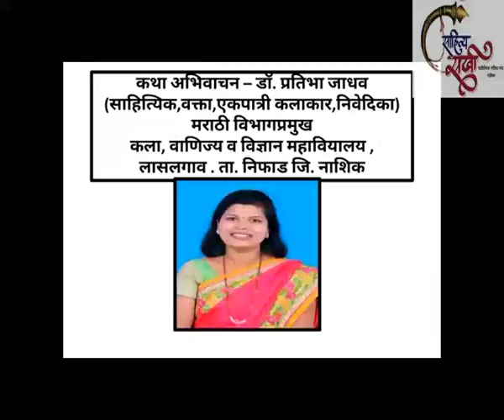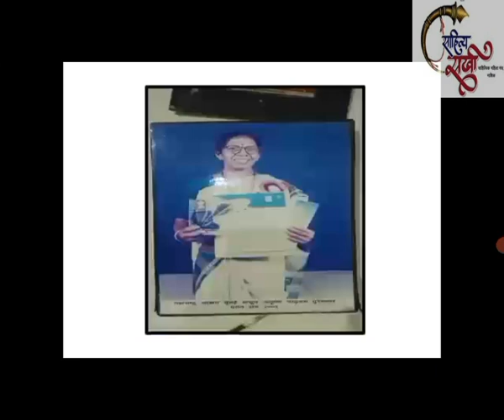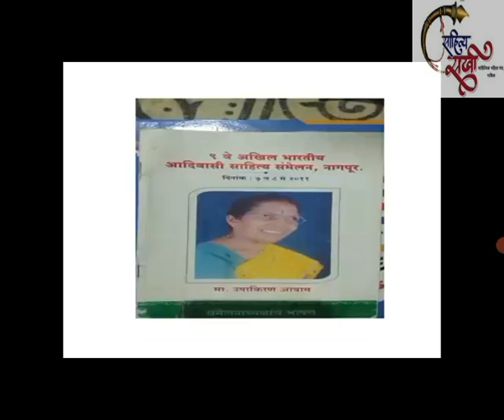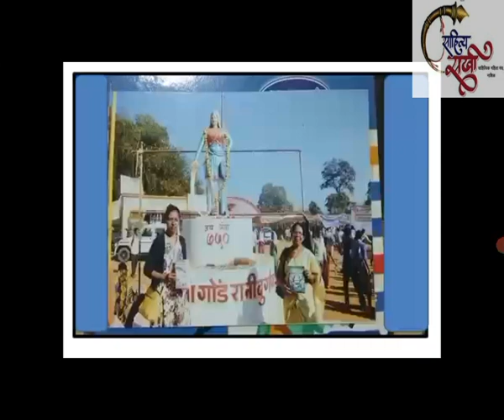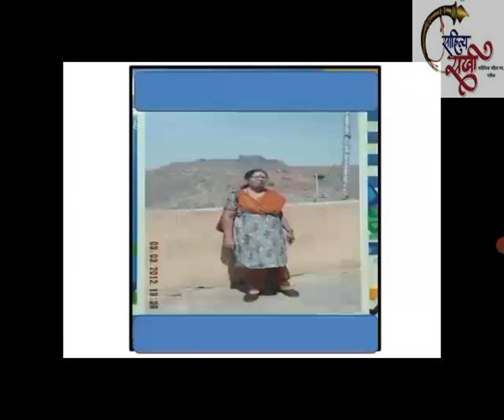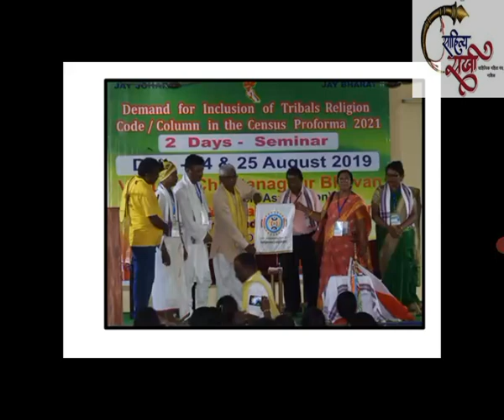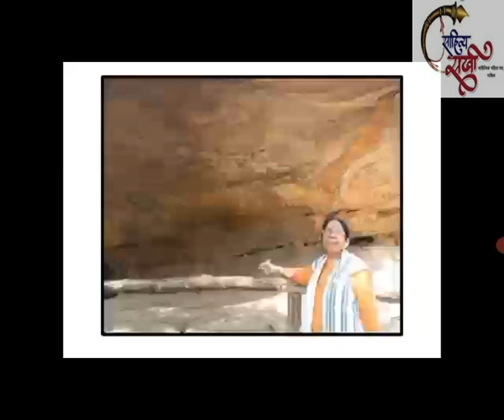उषाकिरण आत्राम लिखित 'शिकार फत्ते झाली!' या कथासंग्रहाची प्रस्तावना / अभिवाचन-डॉ.प्रतिभा जाधव(नाशिक)